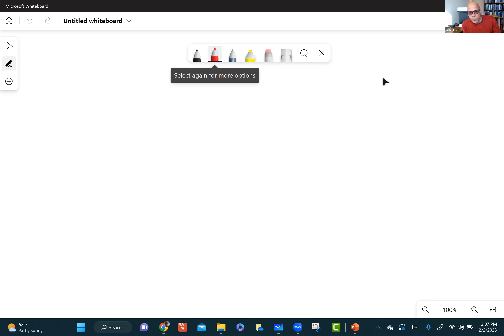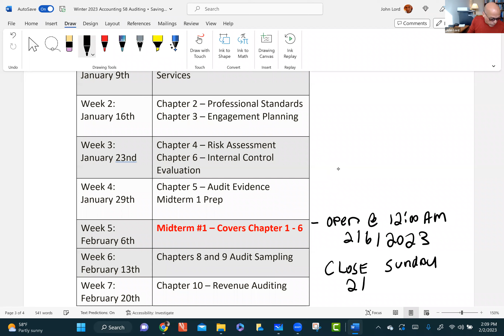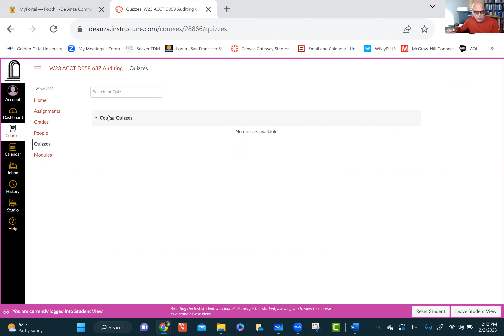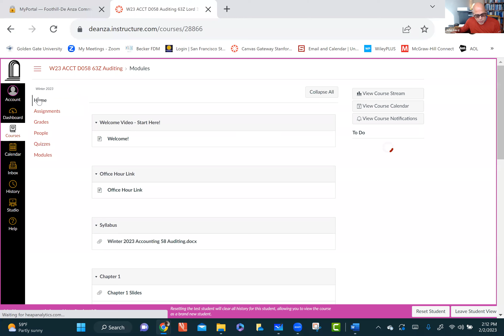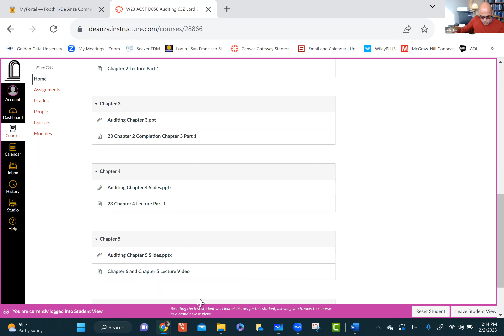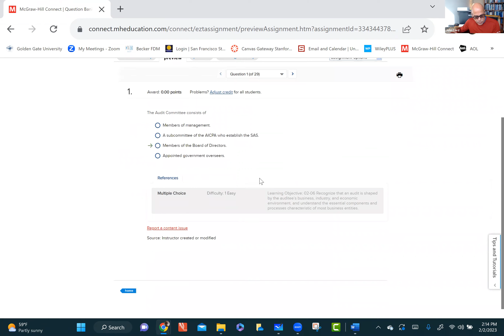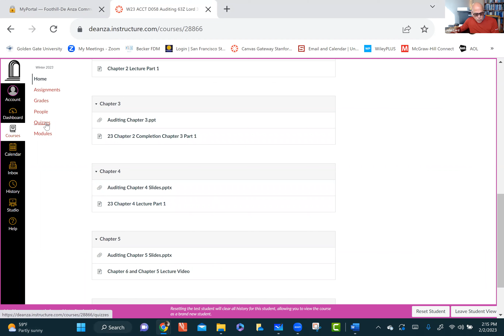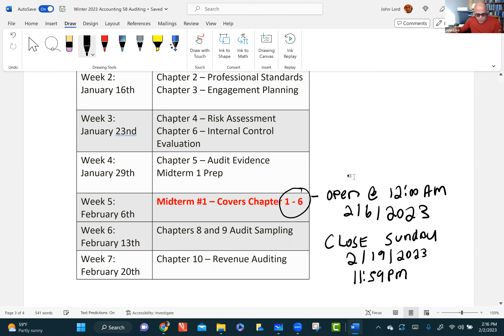23 Midterm 1 Update